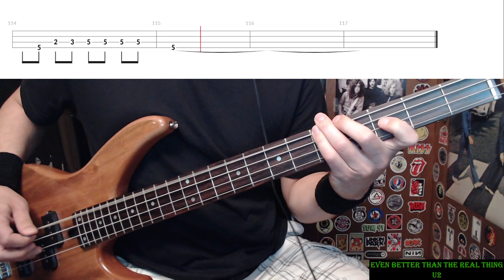Even Better Than The Real Thing by U2 - Bass Cover with Tabs Play-Along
Bass Cover with Tabs play-along of "Even Better Than The Real Thing" by "U2".